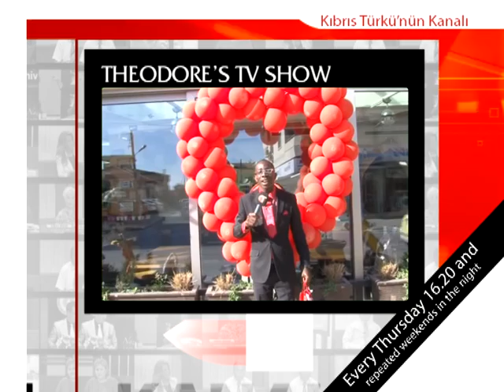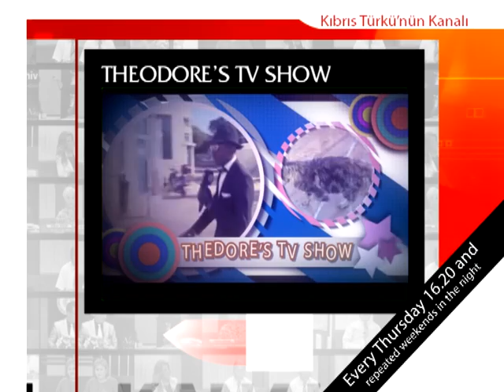Theodore's TV Show's Trailer